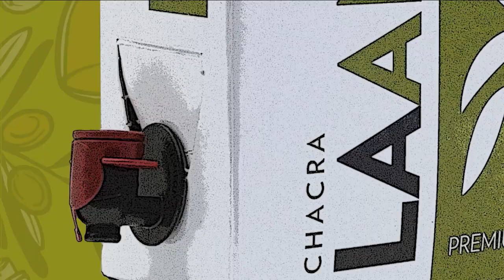Se conmemoró el aniversario 194 de la Prefectura Naval